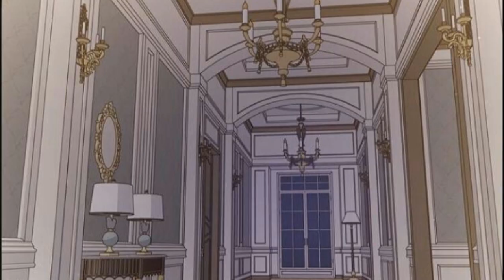Nanahoshi reveals Orsted's secret to Rudeus | Mushoku Tensei: Jobless Reincarnation Web Novel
v12c1p7